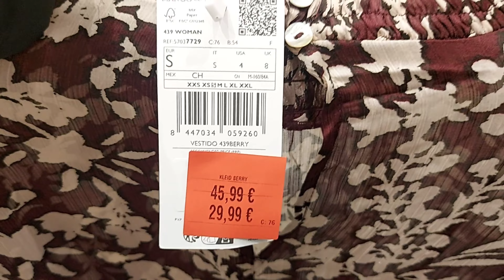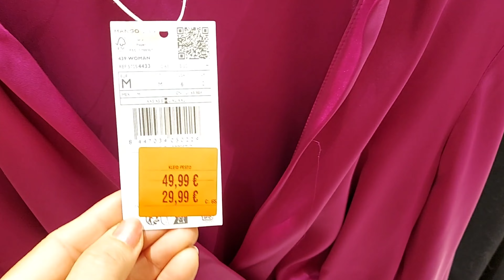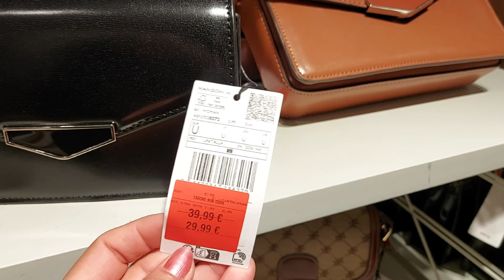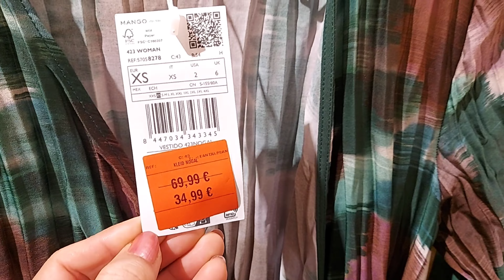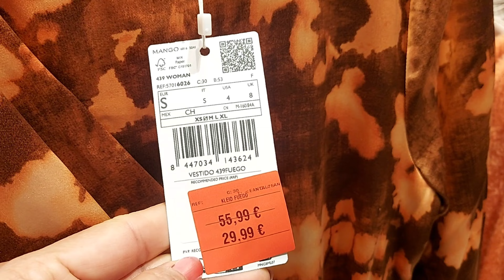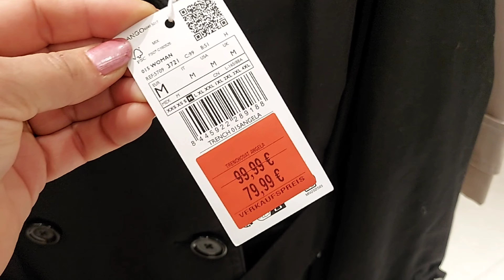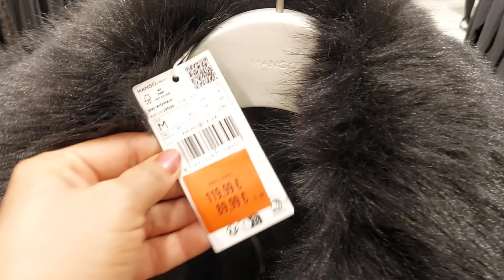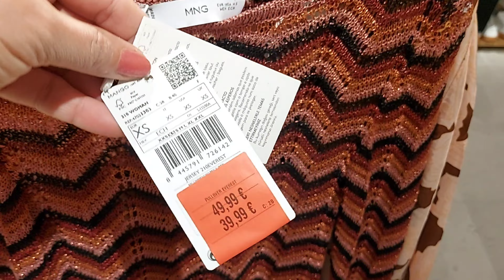MANGO SALE WOMEN'S NEW COLLECTION/ JANUARY 2024